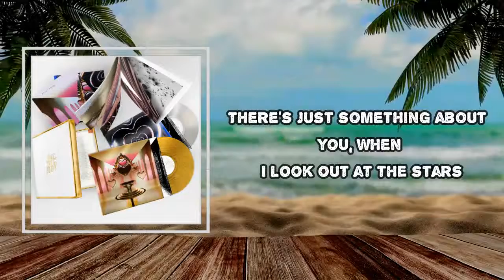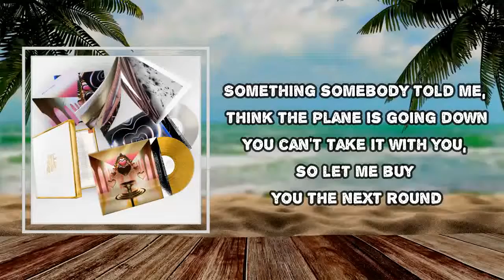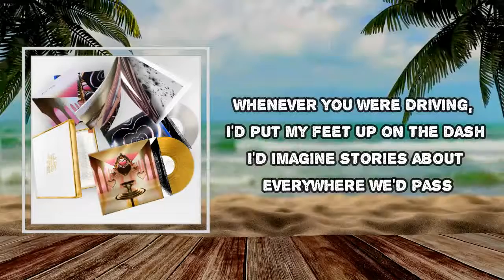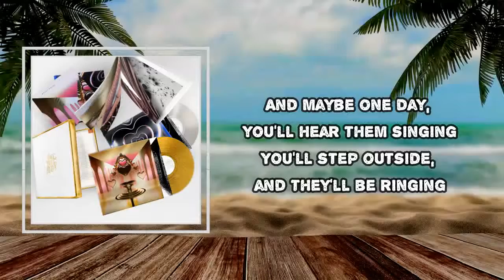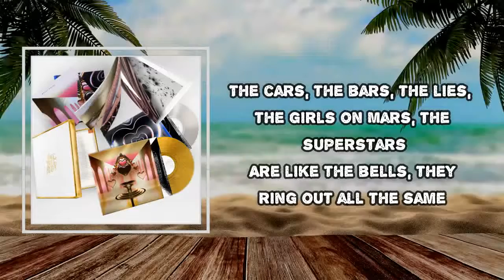Beach House - The Bells (Lyrics)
The Bells

The Bells Lyrics:
I can't live without you, I'll be the last one at the bar
There's just something about you, when I look out at the stars
There's a road between us, nothing too profound
And that is what took us, not the other way around

The way that blue, she cuts right through
And so the stars are breaking hearts
Like the bells, they ring out all the same

Something somebody told me, think the plane is going down
You can't take it with you, so let me buy you the next round
Whenever you were driving, I'd put my feet up on the dash
I'd imagine stories about everywhere we'd pass

The cars, the bars, the lies, the girls on Mars, the superstars
Are like the bells, they ring out all the same

And maybe one day, you'll hear them singing
You'll step outside, and they'll be ringing